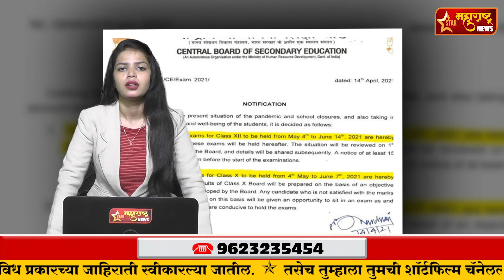Maharashtra HSC exam cancelled बारावीच्या परीक्षा रद्द करण्याचा निर्णय महाराष्ट्र सरकार घेणार आहे.